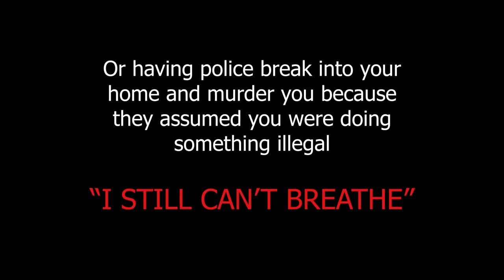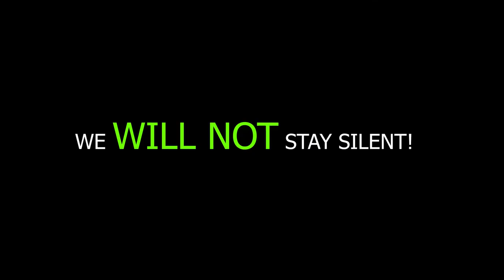Who Watches The Watchmen 2020 Trailer_#2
Trailer #2 for the short film "Who Watches The Watchmen"